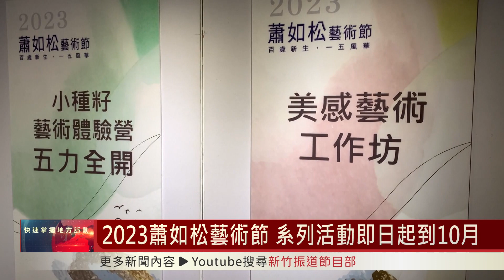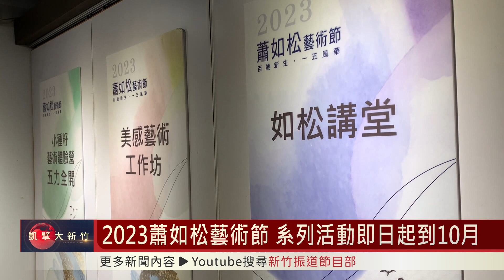2023蕭如松藝術節 系列活動即日起到10月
蕭如松藝術節同時也是蕭如松藝術園區成立15周年的日子，新竹縣文化局攜手管理單位策畫一系列蕭如松藝術節相關活動，美感藝術工作坊，如松講堂、致敬大師松園速寫、園區15週年特展，將從即日起到10月底輪番上檔。